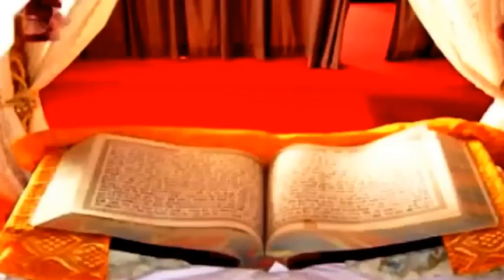Je tu bellia tan man de nal. shabad kirtan